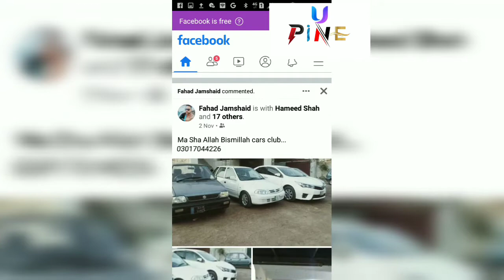sad shairi2022 upine